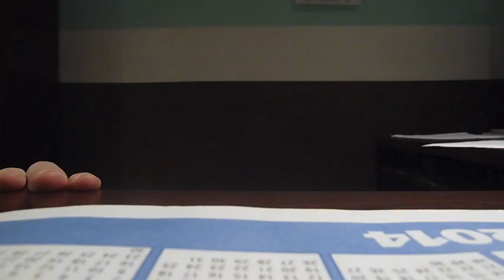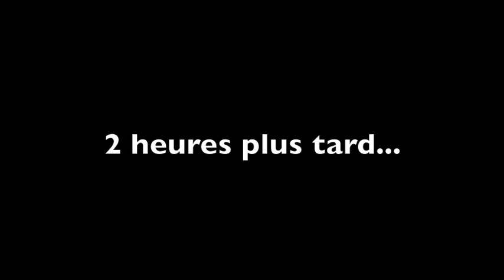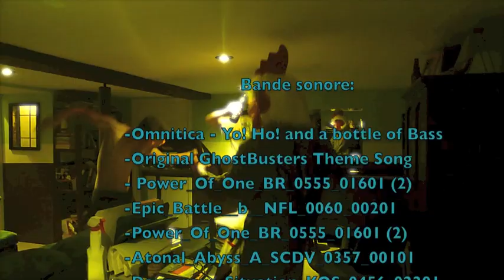Le Timmy Show Episode #1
Timmy show episode 1